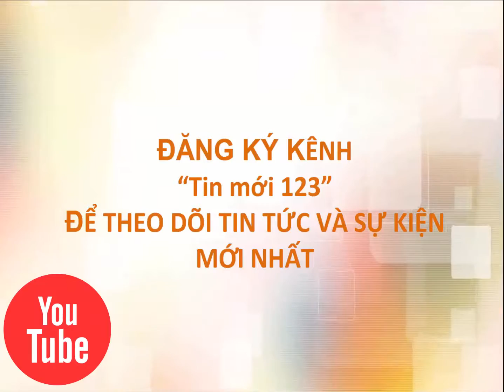Vứt cần câu bỏ chạy khi thấy xác người dưới kênh Tàu Hủ - [Tin mới 123]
Xác người nổi trên kênh tàu hủ | vut can cau bo chay khi thay xac nguoi duoi kenh tau hu
Đang câu cá trên bờ, nhiều người hốt hoảng vứt cần câu bỏ chạy khi phát hiện thi thể nam thanh niên nổi dưới kênh Tàu Hủ (TP HCM).
➥ Tin mới nhất đã đăng:
✪ Tài xế lái xe đầu kéo húc môtô công vụ, đẩy ngã cảnh sát - [Tin mới 123]
✪ 11 cảnh sát bị bắn ở Mỹ, 5 người chết | Xả súng vào cảnh sát- [Tin mới 123]
✪ Khách Trung Quốc hành xử vô văn hóa với một phụ nữ Đà Nẵng - [Tin mới 123]
✪ Hồ Văn Cường sẽ không hát dân ca ở bán kết | Idol Kids 2016 - [Tin mới 123]
✪ Hồ Văn Cường tiến thẳng vào chung kết dù không hát dân ca - [Tin mới 123]
✪ 100 tấn chất thải của Formosa chôn ở Hà Tĩnh bị phát hiện - [Tin mới 123]
✪ Allbum hồ văn cường mới nhất || Thần tượng âm nhạc nhí 2016 || Vietnam Idol Kids 2016
✪ Dì của tử tù vụ thảm sát Bình Phước xin hoãn phiên tòa - [Tin mới 123]
✪ Hoa hậu Kỳ Duyên xin lỗi sau khi bị tung clip hút thuốc lá - [Tin mới 123]
✪ Ôm 2 con ngất xỉu bên thi thể chồng bị xe tải cán ở Sài Gòn - [Tin mới 123]
✪ Lý do khiến các hoa hậu thế giới phải trả lại vương miện - [Tin mới 123]